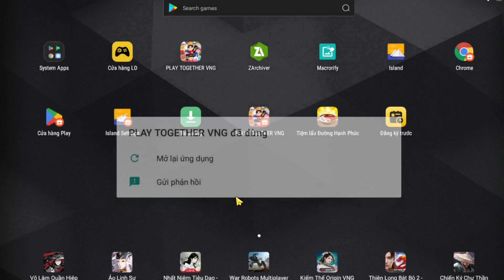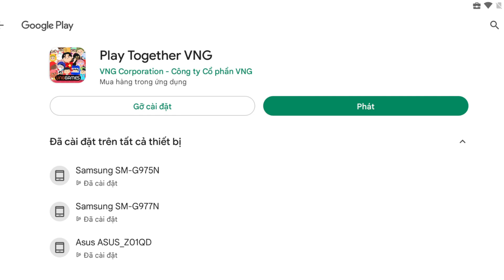NHẬN CODE KIM CƯƠNG VÀ QUÀ BẢO TRÍ MỚI NHẤT | PLAY TOGETHER